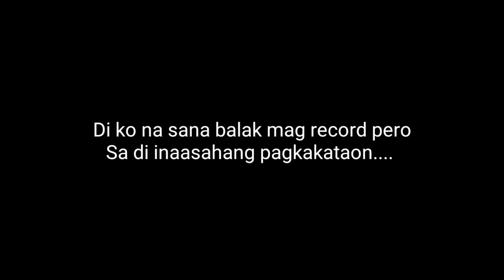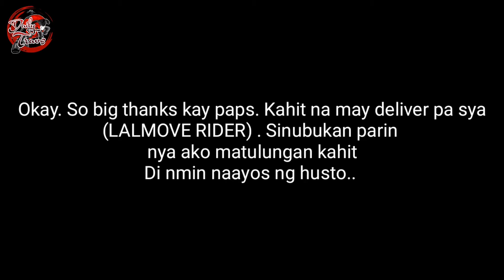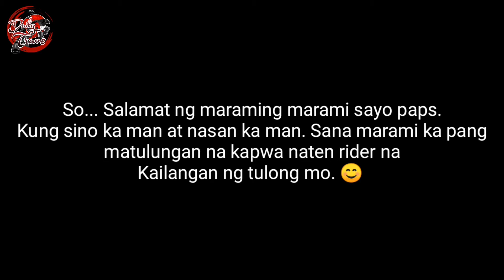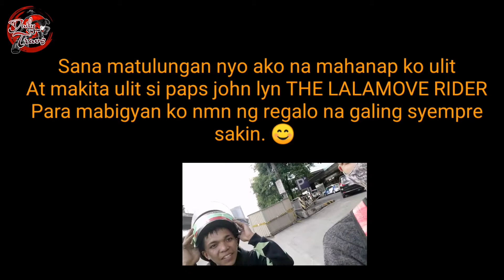LALAMOVE RIDER to the Rescue | FIRST TIME ABERYA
Ok so, mga katravs. I need yoyr help para mareach out ko ulit si paps John Lyn para nmn makapagpasalamat ako ulit at mabigyan ko nmn sya ng regalo kahit papano para sa pagtulong nya sakin sa pag ayos ng motor ko. 😊

Pm nyo ko pag nakita nyo na sya at alam nyo kung saan sya pwede mapuntahan. 😊

Fb name: Jhon Erick Travs